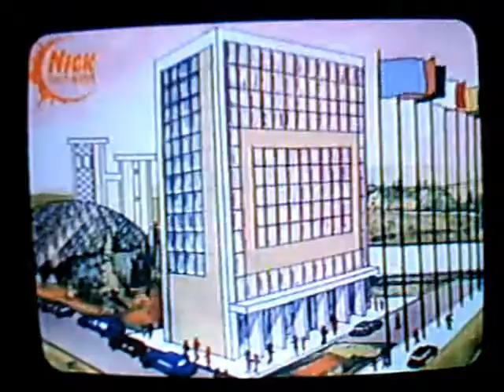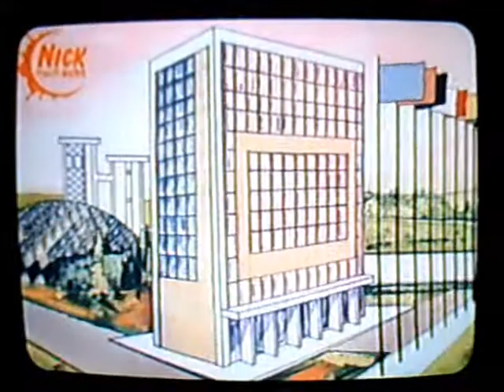Grisu random episode part 3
This is a random TV Series that i record with my camcorder and sorry about the graphic.Give me a comment for this video and who not interesting is give easy no comment.

Grisu :Copyright by Nino and Toni Pagot (bourgeois Antonio Pagotto)(Amo Film/Fratelli Pagot)